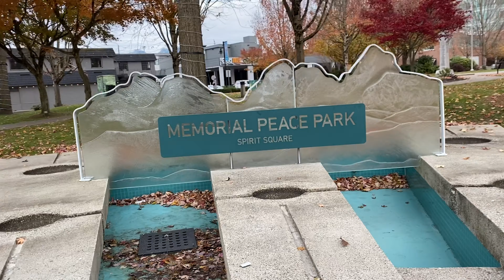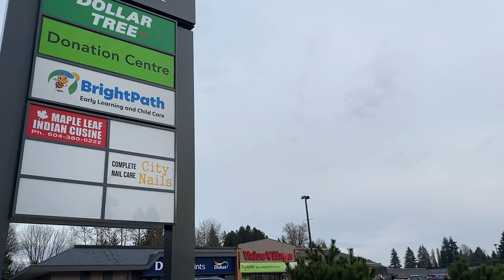CITY TOUR Maple Ridge, British Columbia | Auslandsjahr Kanada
Willst auch du wie Mia ein Auslandsjahr in Kanada, zum Beispiel in Maple Ridge, verbringen? Dann erhältst du mehr Informationen dazu auf unserer